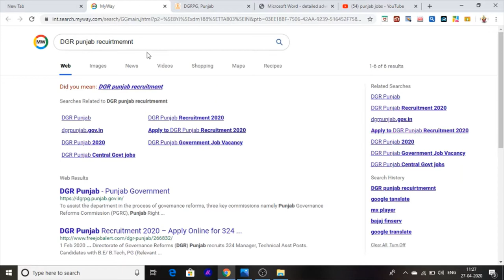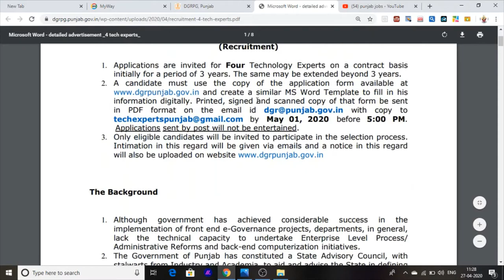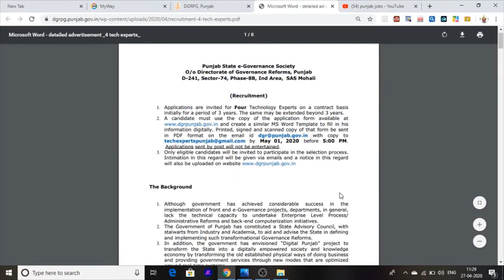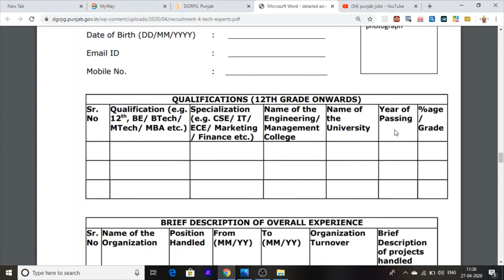New Punjab Jobs In DGR Punjab Jobs Vacancies 2020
Helllo Friends This Is a Jobs Information In Punjab Jobs.